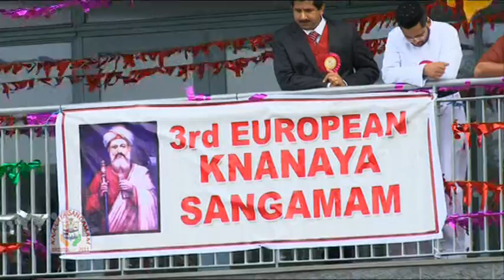3rd european knanaya jacobite sangamam 2011,bristol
procession and inaugural ceremony...